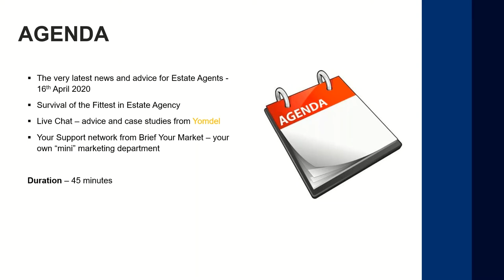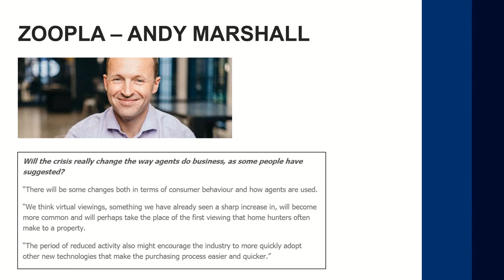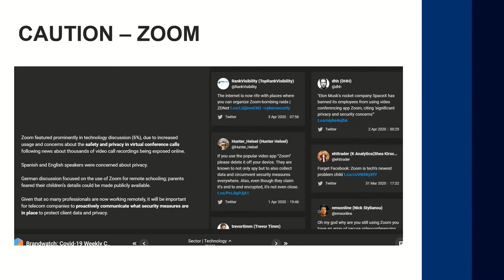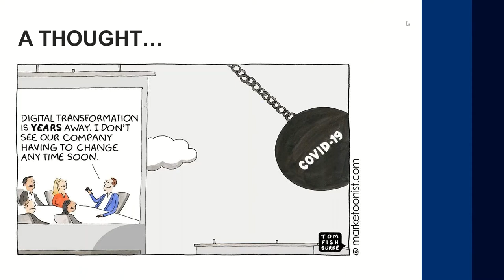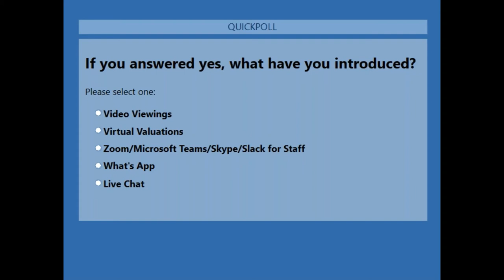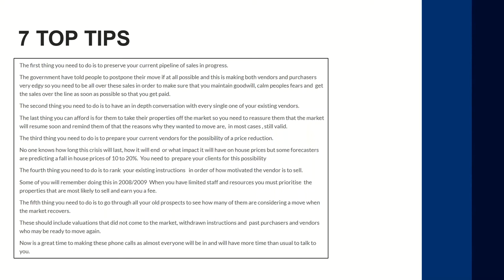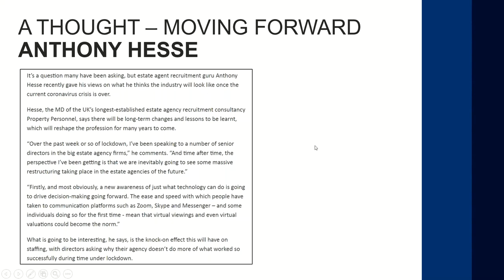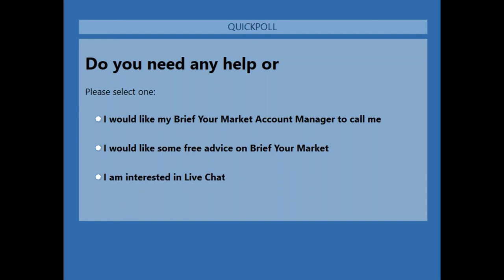Survival of the fittest – how your business can survive with online solutions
Led by our Customer Relationship Manager, David Mann, learn how forward-thinking agents are evolving to meet new challenges and how tech plays a primary role now more than ever.

For more information on any of the content discussed, please

Webinar hosted on the 16th April 2020.